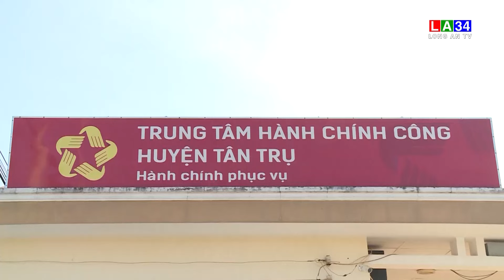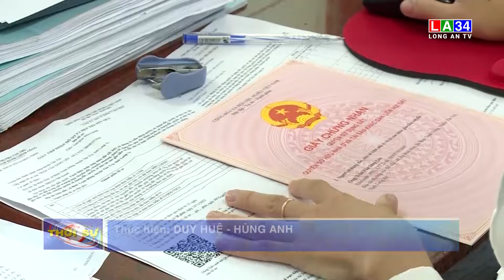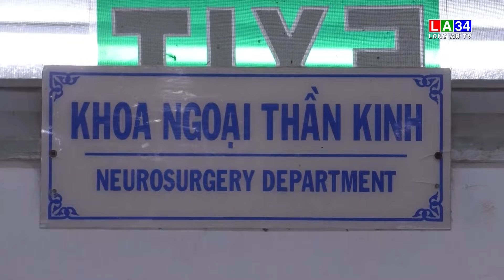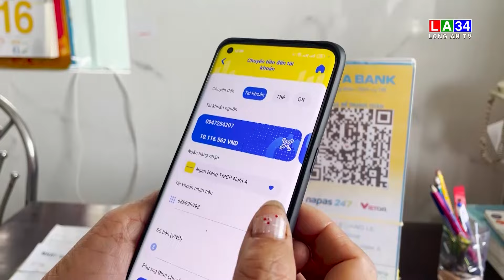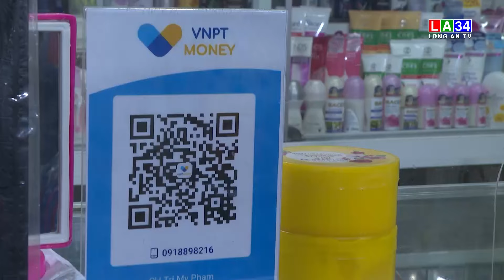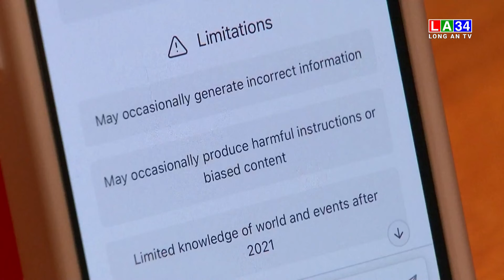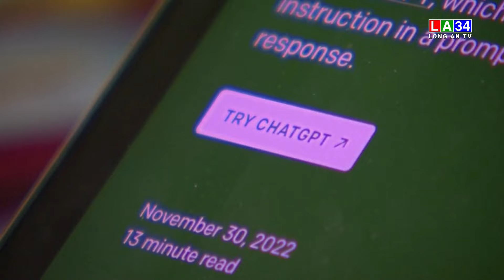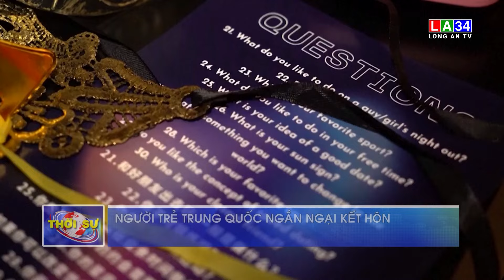Bản tin Thời sự trưa 21/01/2024 I Long An TV